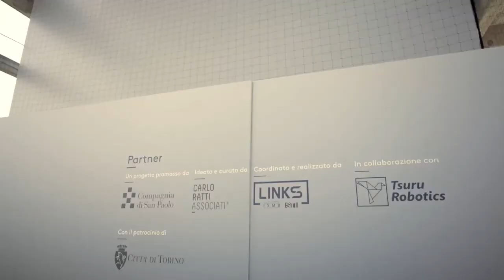UFO Urban Flying Opera by CRA Carlo Ratti Associati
DESIGN HISTORICS:
We are all history buffs and there is a ocean of facts and information regarding history we tried to capture important elements and brought it to you. Do check it out.